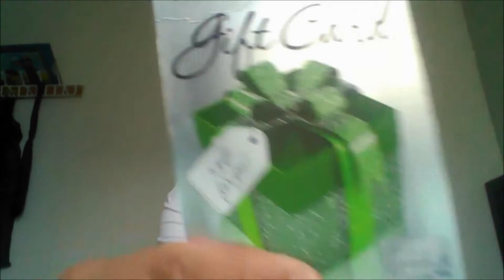Happy New Years w Super Smash Flash 2 (January 1st, 2019)